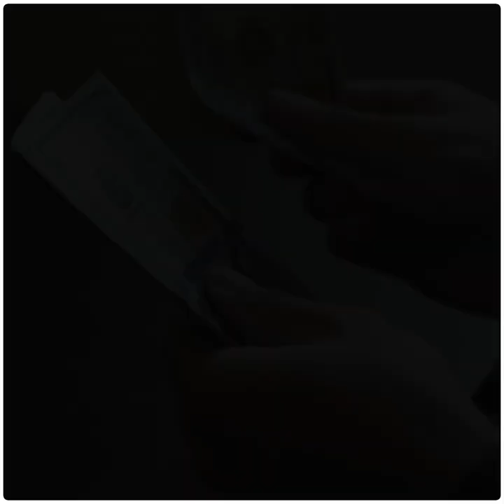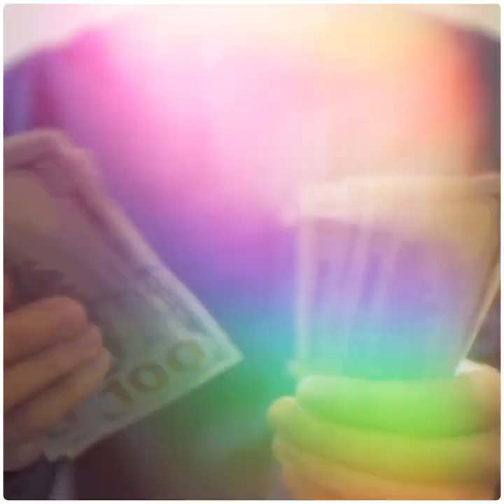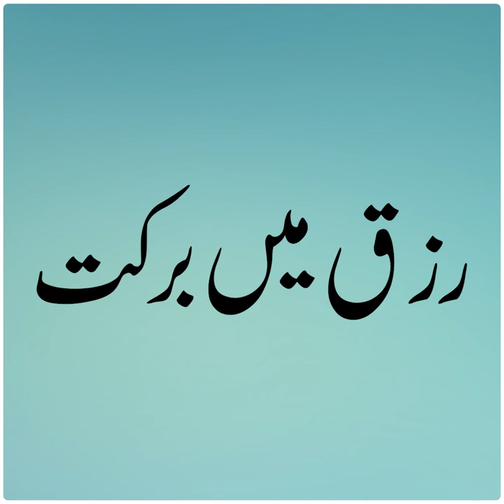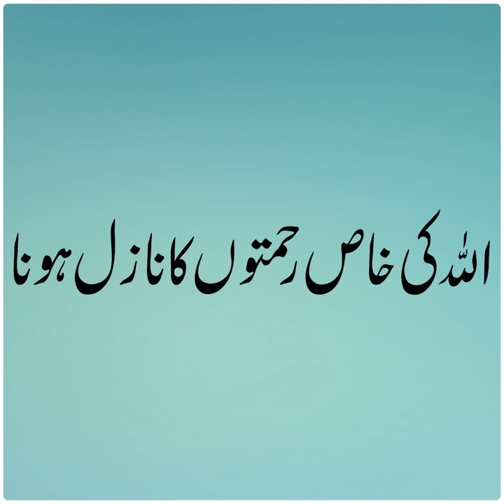Insan Ki Zindagi Mai Khums K Asaar